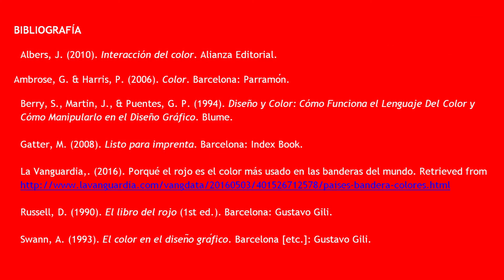Psicología del Color: Rojo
Revisión de las implicaciones culturales y psicológicas del color rojo